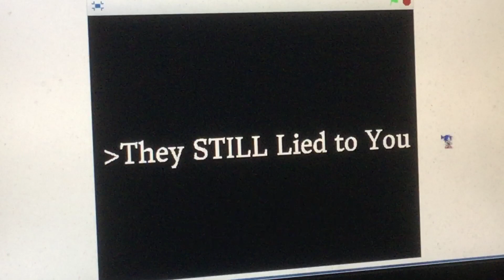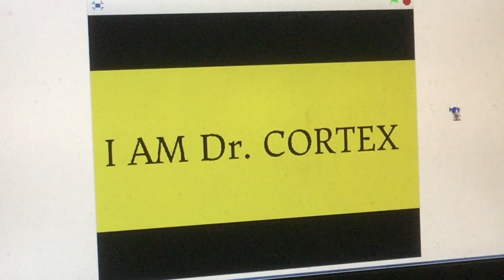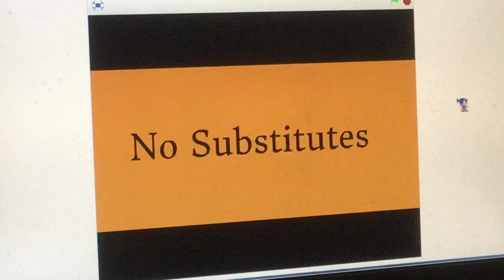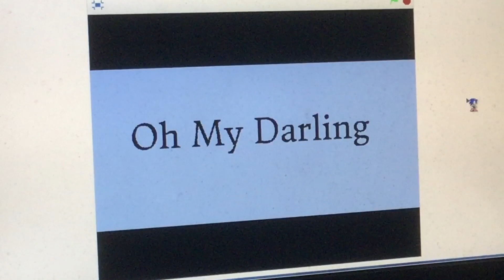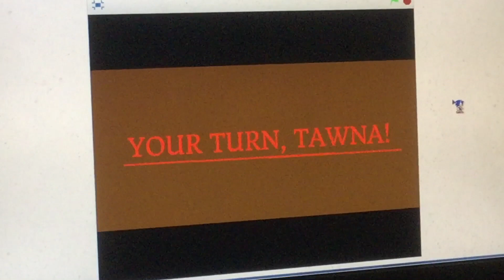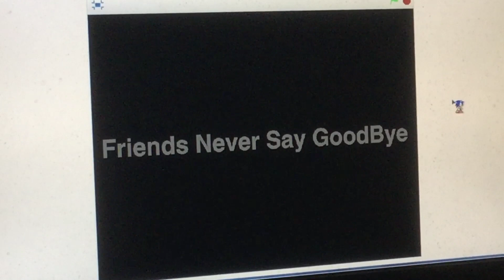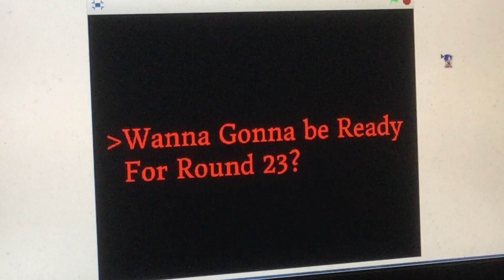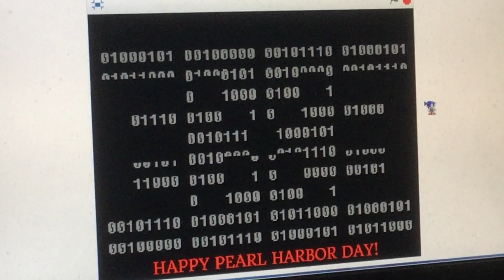CRASH ENTERS THE WORLD OF SONIC.EXE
We’re up to round 23 in Crash.Exe, and still, there’s completely way too many victims to turn themselves into Sonic.Exe’s infamous creatures. Enjoy!